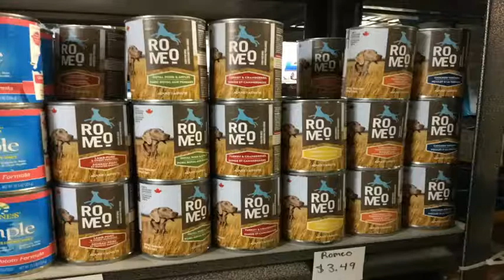Natural Pet Foods Photo Tour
Natural Pet Foods was the first store in Ottawa to sell exclusively natural pet products. Now in Carleton Place, we also have an online store. We stock a complete line of pet foods, treats, and accessories. We also have a grooming shop where you can get expert services for your pet.

The best for your pet!